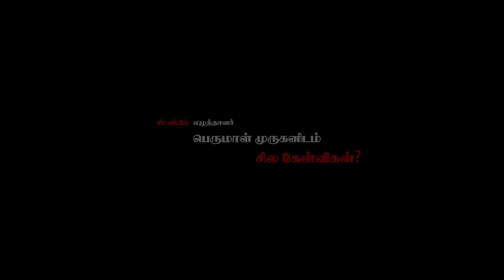சிட்னியில் எழுத்தாளர் பெருமாள் முருகனிடம் சில கேள்விகள்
சிட்னியில் எழுத்தாளர் பெருமாள் முருகனிடம் சில கேள்விகள் | இதழ்

Questions by Dr. A.Maria Sebastin
Interviewed & Produced by Ilayaraja Veluchamy

கலைஞர் 100 நிகழ்ச்சியில் வேலைசெய்த தொழிலாளர்களுக்கு பணம் தராத திமுக- Savukku Shankar | Kalaignar 100, கலைஞர் 100 நிகழ்ச்சியில் வேலைசெய்த தொழிலாளர்களுக்கு பணம் தராத திமுக- Savukku Shankar | Kalaignar 100, JAFFER-ன் இமாலய திட்டம்! UDHAYANIDHI இதை பண்ணுவாரா? - ADVOCATE SATHYAKUMAR திடுக்!, ஜாபர் சாதிக் அமீர் குறிவைக்கப்படுவது ஏன்? சவுக்கு, மணியின் பொய்கள்! jaffer sadiq ameer krishnavel, அப்பா... நான் சொல்றத கேளுங்க.. அடம் பிடிக்கும் அன்புமணி..."டெல்லி ஸ்கெட்ச் லீக்"..!